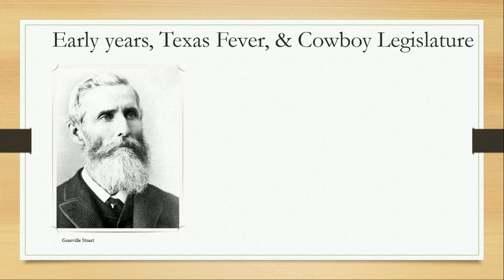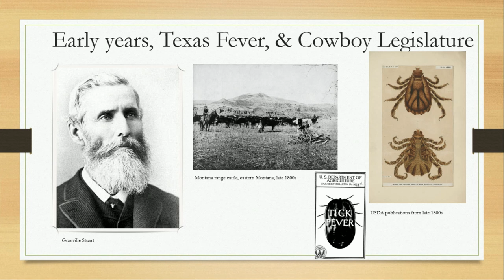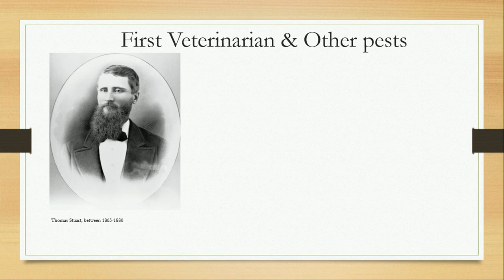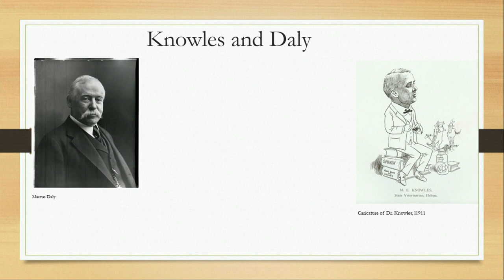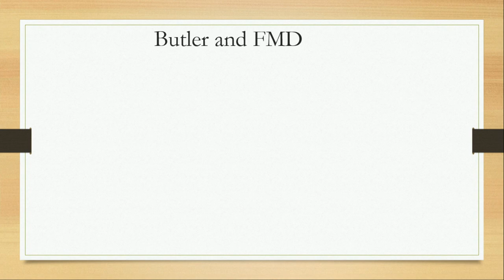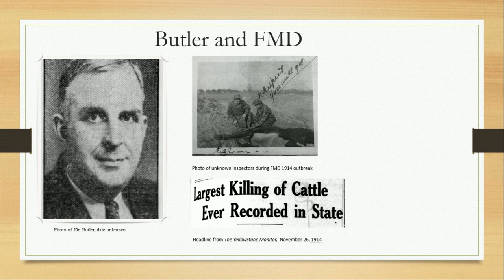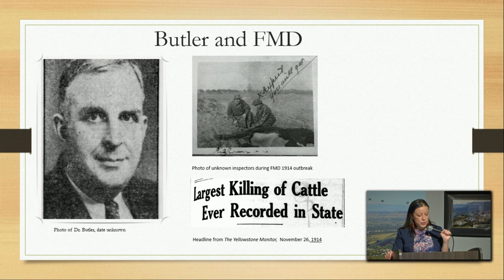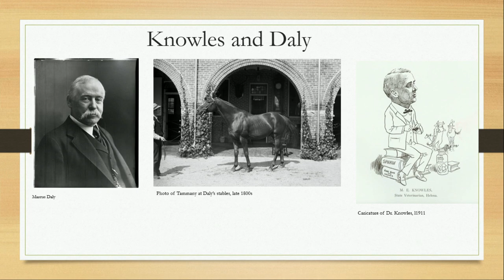High Noon: "Bothersome Bacilli, Measly Mites, & Vexing Viruses "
Kerri Clement presents "Bothersome Bacilli, Measly Mites, & Vexing Viruses - Livestock Disease in Montana's Ranching History."  Dive into the history of ranching, animal management, and disease in Montana during this High Noon Lecture filmed on September 21, 2023.